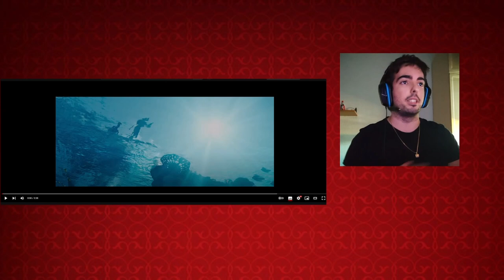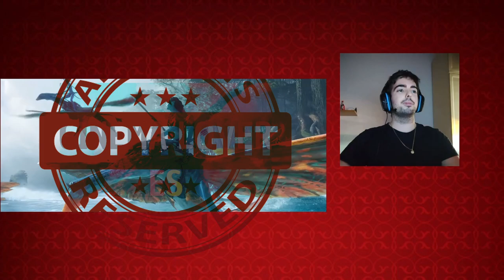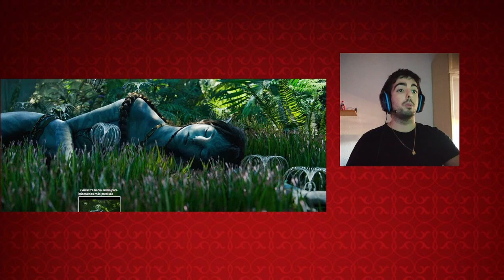ME HE EMOCIONADO | TRAILER 2 AVATAR 2 REACCIÓN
James Cameron vuelve a  traernos Avatar desde hace muchos años, con esta propuesta: El camino del agua. El trailer 2 para mí, de los mejores trailers actualmente.